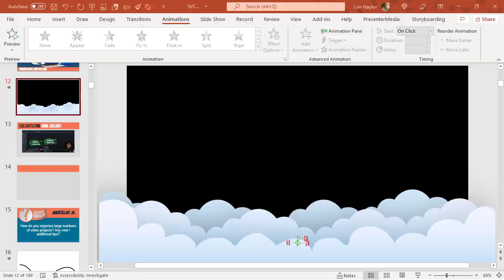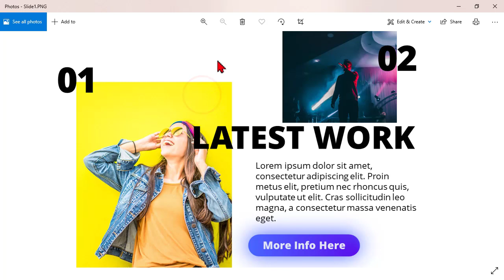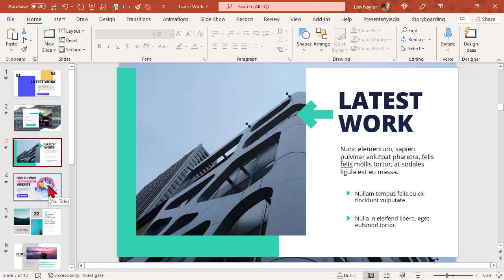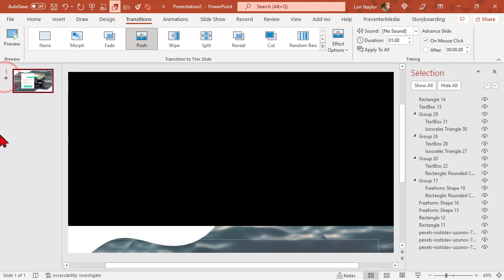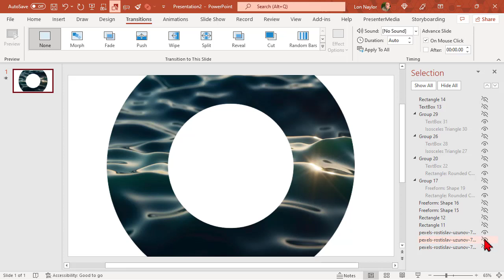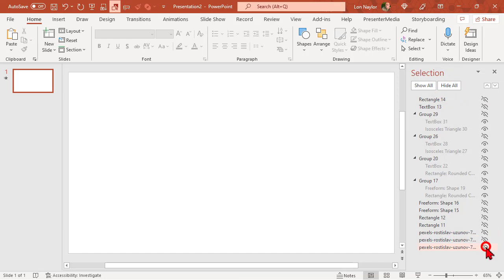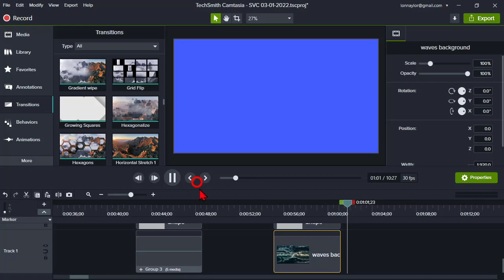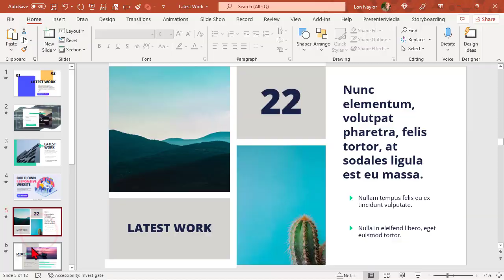FREE 3D PowerPoint Template + Tutorial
Wow...these are just gorgeous! And the huge variety let's you
mix & match tons of the designs into visually compelling presentations
for videos, ads, webinars, meetings, training courses, etc. etc.

The animation slides are highly multipurpose, you can use
them to create 3D inspired videos that aren't cheezy and lame.

And, of course, I've scored a FREEBIE for you and created a
tutorial with some modifying and leveraging ideas for you:

Do check this package out ASAP because it will be going UP in
price the longer you wait.

And you can edit all these 3D Extraordinaire slides with
​​​​​​​PowerPoint, Keynote, Google Slide, WPS Office or LibreOffice.